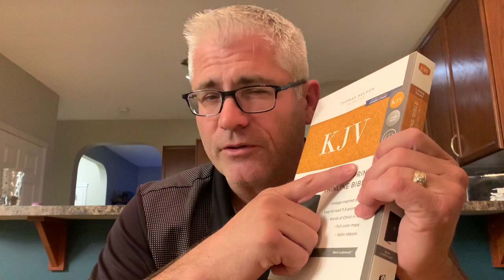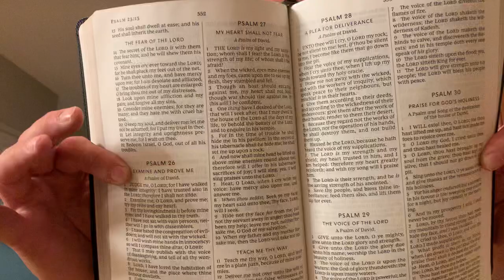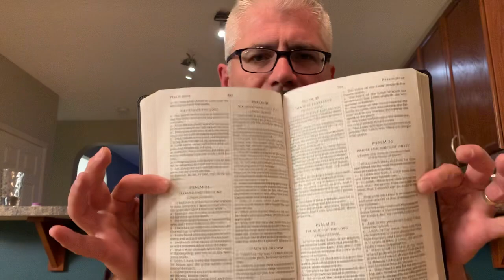THE ENTIRE BIBLE IN UNDER ONE HOUR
In this video I decided to go thru the entire Bible in less than an hour.

Hope you get something out of this.